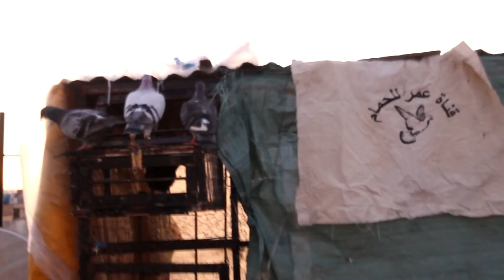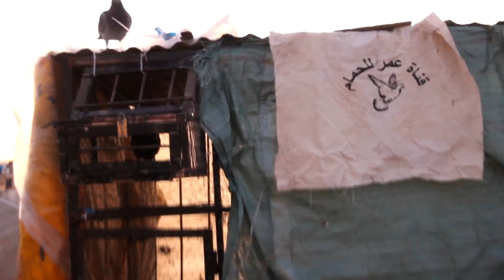بدايتي في تربية الحمام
عدد المشتركين؛2830
هده قصتي مع الحمام وبدايتي في فيديو خاص مع أحد متتبعيين
قناة_عمر_للحمام

مع تحيات عمر الكاملي
و شكراااااااااااا لكم بتشجيعاتكم ساواصل العمل ان شاء الله

وشكراااااااا😍